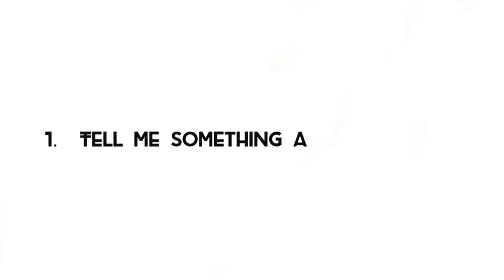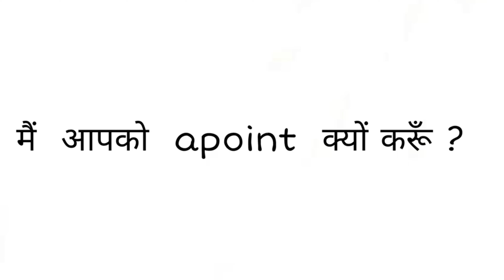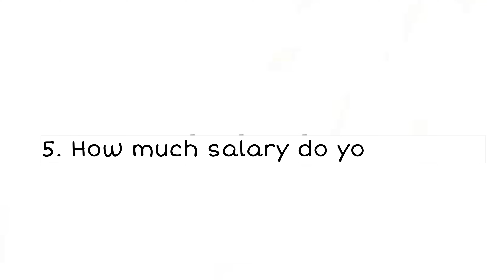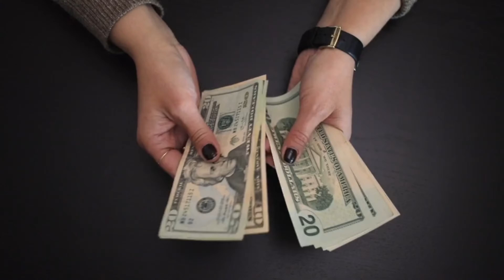Luxury जीवन जीने के लिए interview की तैयारी ऐसे करे. 5 interview questions always asked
Luxury जीवन जीने के लिए interview की तैयारी ऐसे करे.
5 interview questions always asked.
best main interview questions .

We provide comprehensive tutorials, step-by-step guides, and insightful case studies to help you get up to speed on the most advanced technology available today. Join us and learn how to get the most out of your Sai CT course by tapping into the power of deep learning!